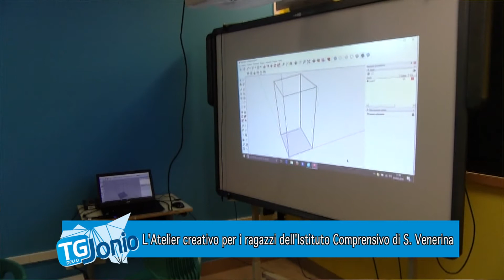Atelier creativo Istituto Comprensivo di s venerina